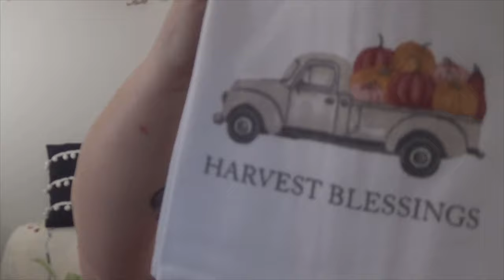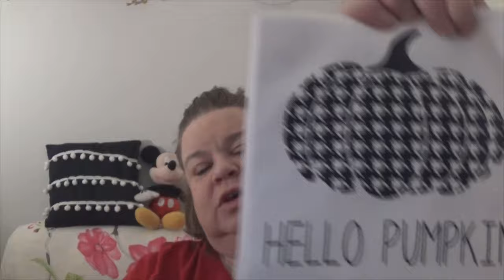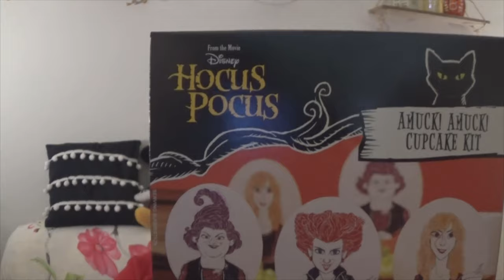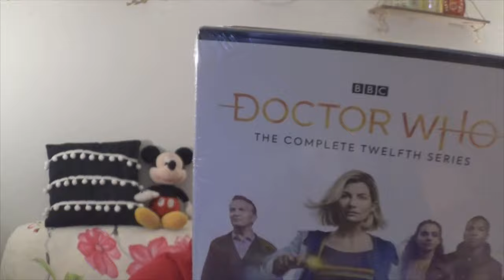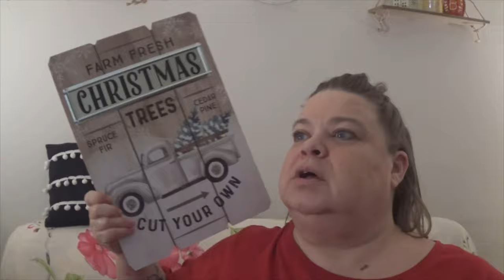WalMart Christmas Decor Haul